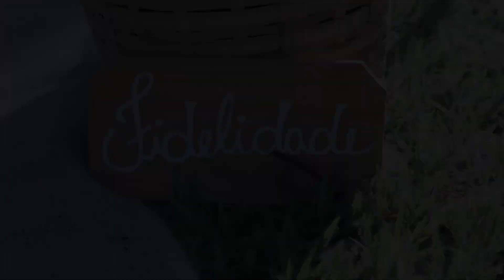Um Lindo Casamento Inesquecível Fernanda & Jhonny Catanduva - SP Celebrante Wagner Augusto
Esse Casamento que eu tive a honra de Celebrar no dia 28/09/2019 em Catanduva -SP foi simplesmente com um dia abençoado e a natureza magnífica, felicidades aos noivos minha consideração Fernanda & Jhonny @wagneraugustocelebrante WhatsApp 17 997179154 atendo noivos de todas cidades